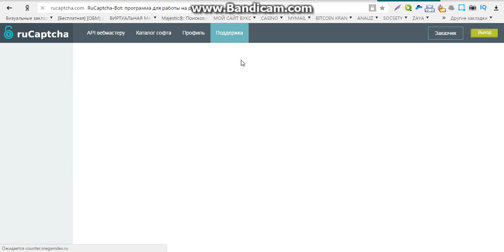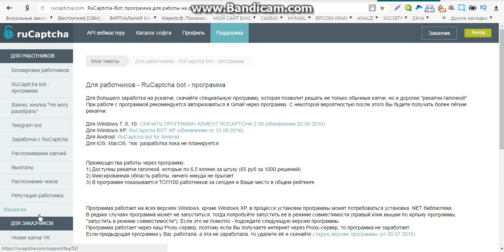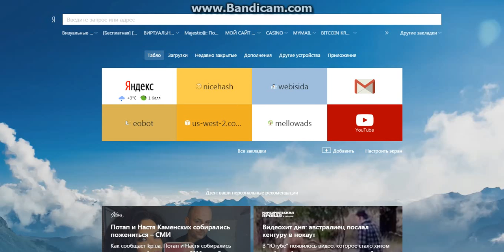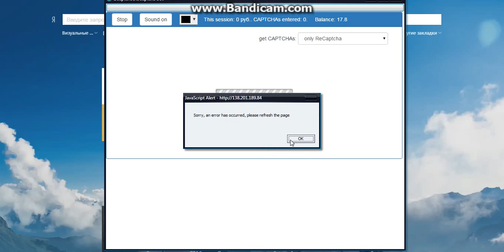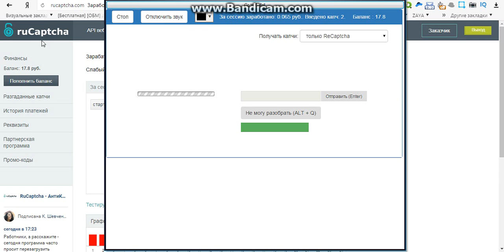заработок интернете час без вложений